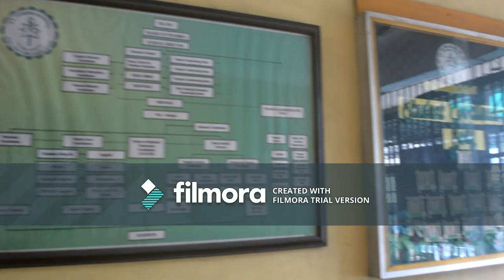ST. JOSEPH SCHOOL GAGALANGIN TONDO MANILA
Importance of Equality Education